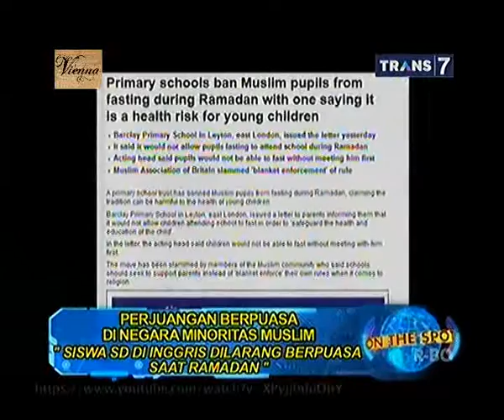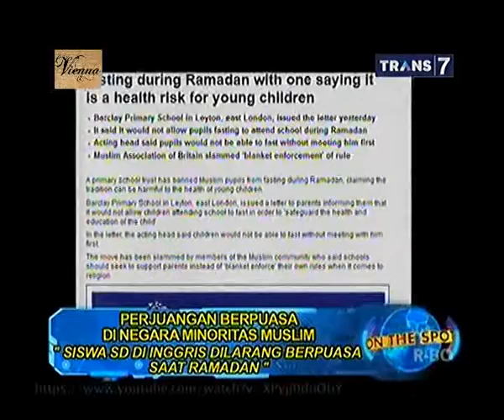On The Spot - Perjuangan Berpuasa di Negara Minoritas Muslim - 26 Juni 2015